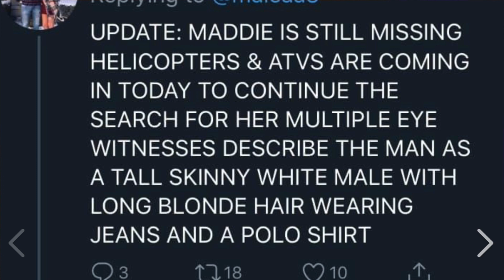Madison Bell Found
Found Safe - Madison Bell  -  car found in Greenfield, Ohio - Check out second video 2 posted Friday.

Help me go to locations where the missing were last seen.

Once a person is found, the video is put into the Found Missing Playlist.